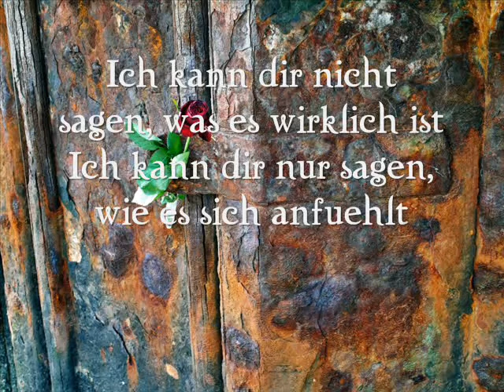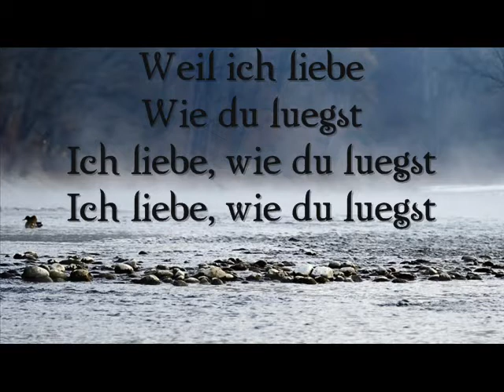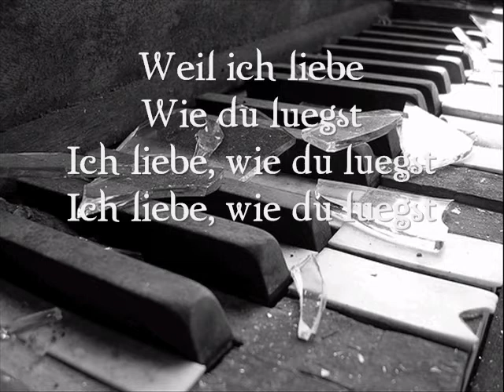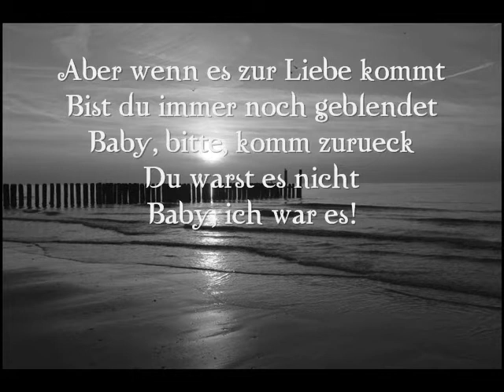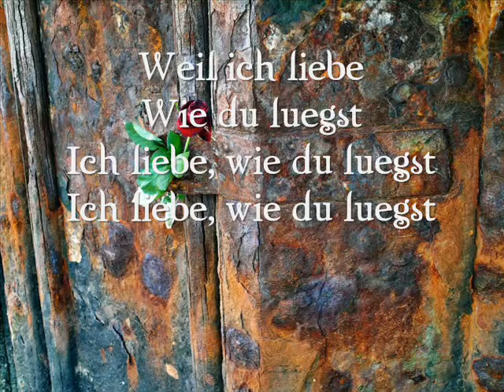Eminem ft. Rihanna ^Love the way you lie^ deutsche Übersetzung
Bitte beachten: Der Originaltitel "Love The Way You Lie" stammt vom Interpreten "Eminem und Rihanna" - (C) 2010 Aftermath Records

Please note: The original Version of this Track "Love The Way You Lie" by "Eminem and Rihanna" - (C) 2010 Aftermath Records

Von diieKatzenprinzessin